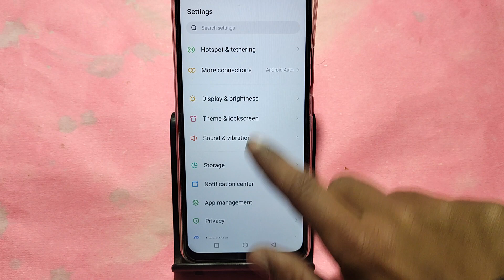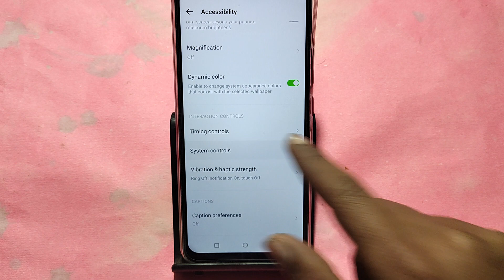How to turn off power button and call, Infinix Smart 8 HD me power button and call off kaise karen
Best powerful CPU under 10k

60-Inch Tripod with Bag

7 Socket 6A Extension Board

multiplug Extension